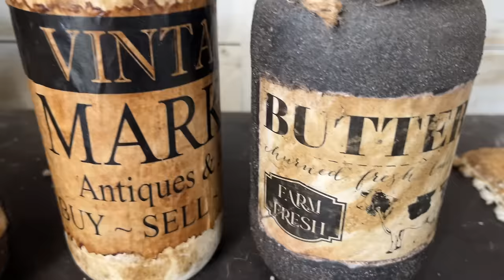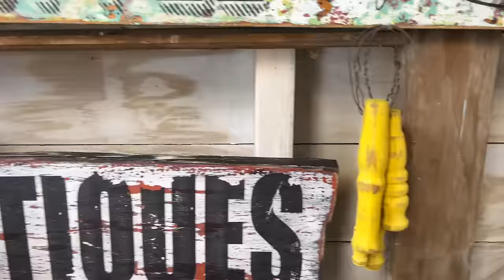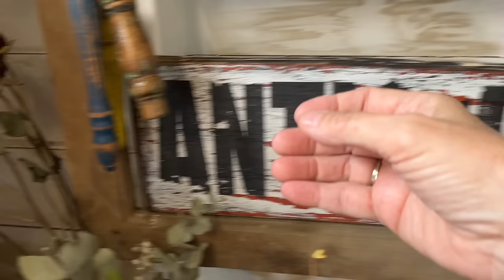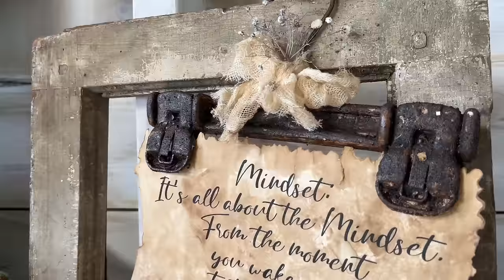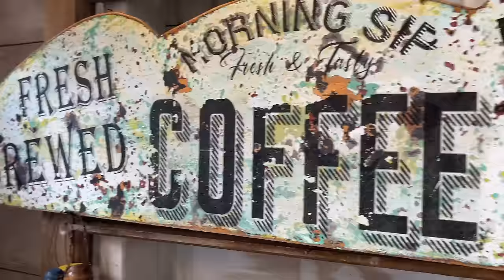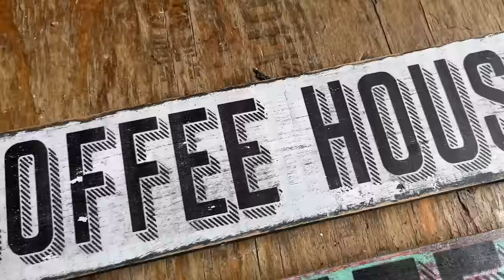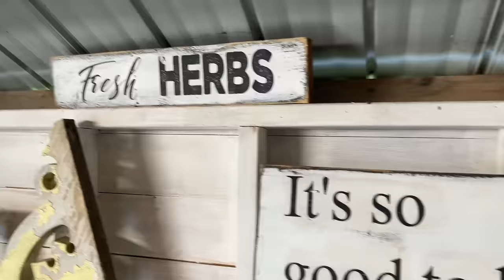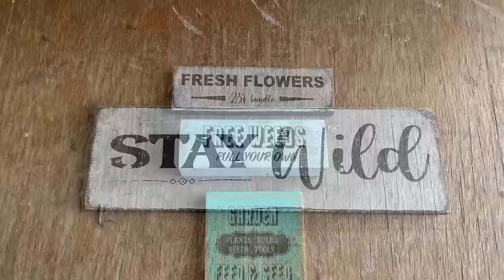Make Money Flipping Simple Crafts You Can Do At Home!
Easy DIY Craft Project Ideas You Can Make and Sell for Cash
Hi there,
Discover a world of easy DIY crafts that not only ignite your creativity but also offer the opportunity to earn extra cash! Join me as I share simple craft project ideas that you can create and sell.
Our crafts are designed for crafters of all levels, ensuring accessibility and affordability. Whether you're a beginner or an experienced creator, you'll find inspiration and techniques to bring your ideas to life. Once your crafts are complete, we'll also share valuable tips on selling strategies, including online platforms and local markets. Learn how to showcase and sell your creations to maximize your earning potential. Ready to turn your passion for crafting into a profitable venture? Watch our video and get inspired by these easy DIY crafts that can help you make money.
Happy Crafting Deidre

▶️ Join my graphics membership!